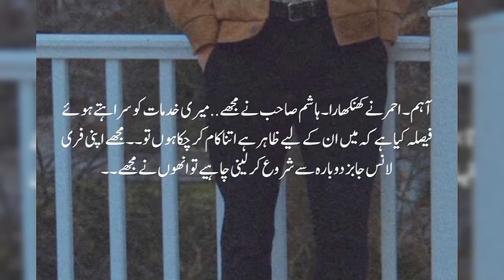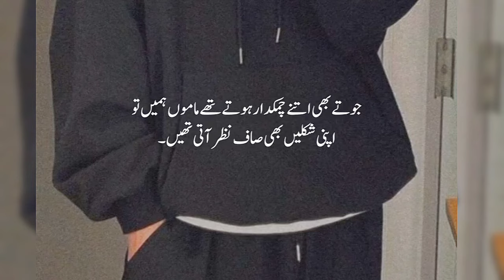Namal novel by nemrah ahmed. | Urdu novel Bank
I believe that books always taught us a new way to look at any matter. Namal is a blockbuster Urdu masterpiece novel which made my that believe more strong because this novel is about the goodness and badness of person, the society and the difference of judicial system where there is only justice for upper class and no justice for lower class people but at the end the novel gives me a new way of thinking that if you are right than Allah is always with you and you get justice from Allah and his justice is bigger than any.

For me, it is the novel that literally gave me a true sense of amiability, gratification, and delight.

         The story is very interesting that a reader not even a single point feel bored or fatigued, though it is a very long story but it does not bring anything other than the feeling of delight, affection and love for the story. The story provides a cliff-hanging situation at the end of each character that force to keep on reading it without any pause and that is what which I believe every reader want in a story.

         The thing which I love about Nimra Ahmed novels is the way how she put Islamic teaching in her stories and the way she put Islamic teaching in this novel Namal make me love this novel as the name of this Namal is based on one of the Quran ayat “NAMAL” meaning “ANT” and the motto of this novel is relate to it which is “ANTS EVERAFTER” as  plot of the story shows how an ant can rise against an elephant.

          I found novel a complete novel full of climax, love, hatred, betrayal, twist, adventure, Islamic teaching, amazing dialogue, inspiring characters and everything a reader wants to read in novel. I really suggest people to read this novel and it my grantee that one can definitely enjoy and emotionally link as it is such a story that anyone who read it can relate it’s events to one’s life as the novel portrait our society. The best thing about is that it make us believe more strong in Allah justice. How? For this you have to read this novel by your own.

           Basic theme of the novel is to describe injustice in our society because of powerful man and his/her money. The novel tell us how innocent people in the society like the positive characters (Zumar, Saadi, Faris, Haneen) of the novel fight for the justice and how criminals people in the society like the negative character ( Hashim, his mother, brother) use their money and get justice at the end in the society.  The story narrate that how Zumar, saadu Haneen and Faris fight for their justice and what situations they have to face in their way. To find out either they get justice or not and what is the complete story is about go and read this novel Namal